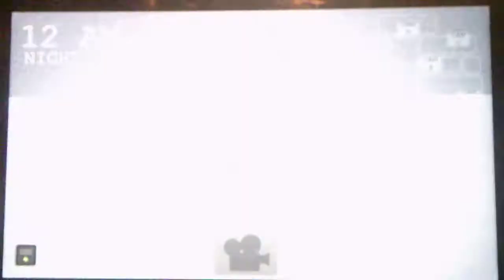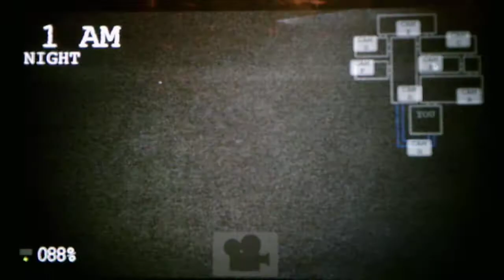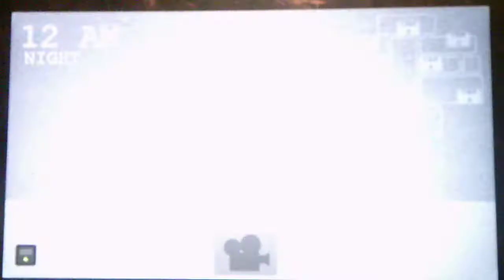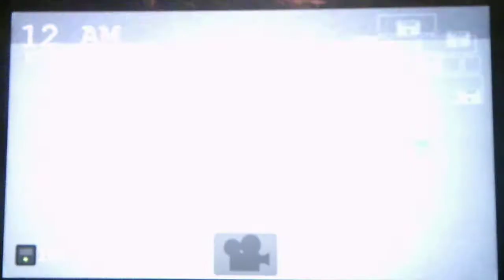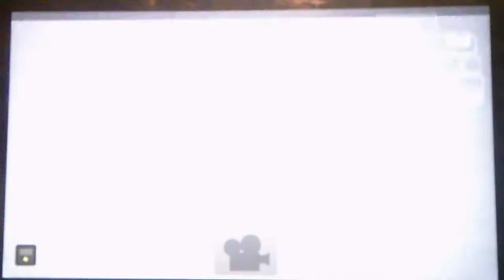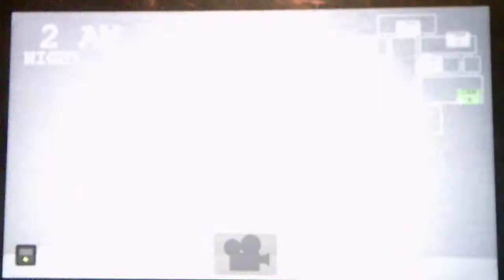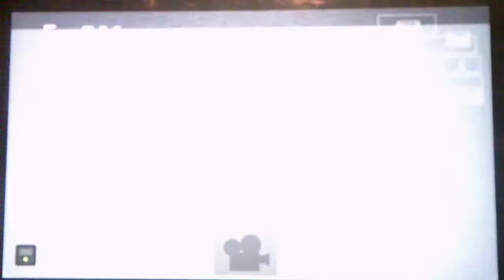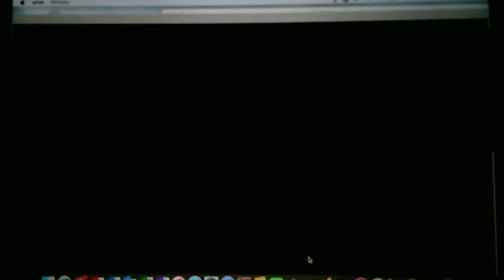Tubbyland Return Revamp Insomnious Night Part 1 (1,000 Video Special)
I now present to you my 1,000 video special hope you enjoy